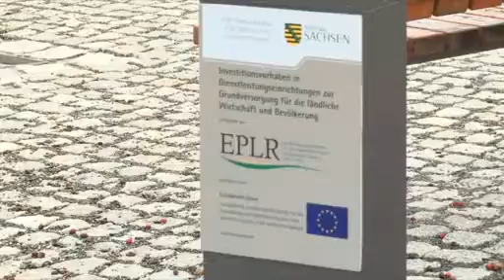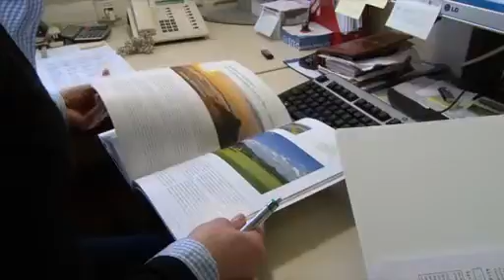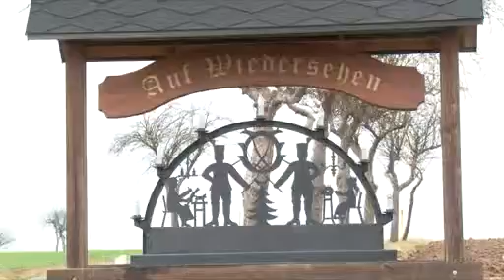LEADER-Förderung "Tor zum Erzgebirge - Vision 2020", Teil 1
Quelle: erzTV / KabelJournal GmbH